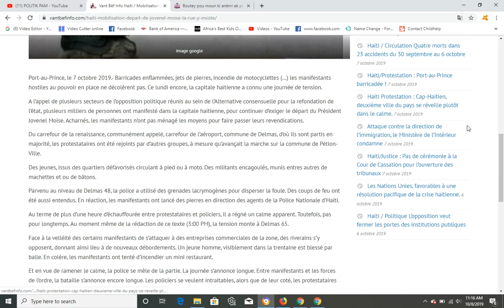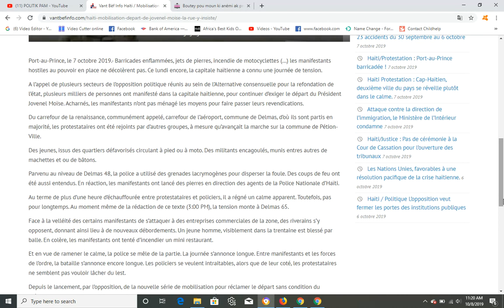DEMISYON JOVENEL MOISE, SE SA PEP LA MANDE